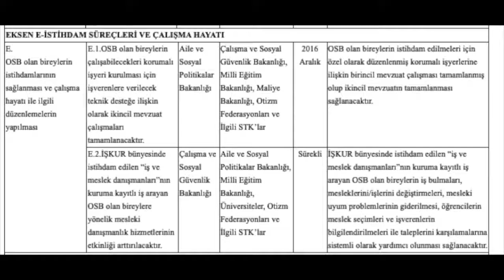otizmeylemplanı 5.Öncelikle Alan: E- İSTİHDAM SÜREÇLERİ VE ÇALIŞMA HAYATI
E. OSB olan bireylerin istihdamlarının sağlanması ve çalışma hayatı ile ilgili düzenlemelerin yapılması

E.1.OSB olan bireylerin çalışabilecekleri korumalı işyeri kurulması için işverenlere verilecek teknik desteğe ilişkin olarak ikincil mevzuat çalışmaları tamamlanacaktır.

E.2.İŞKUR bünyesinde istihdam edilen “iş ve meslek danışmanları”nın kuruma kayıtlı iş arayan OSB olan bireylere yönelik mesleki danışmanlık hizmetlerinin etkinliği arttırılacaktır.